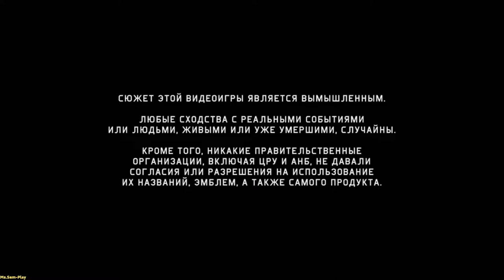Tom Clancy’s Splinter Cell: Blacklist ➤ Special operations headquarters(Штаб) №7